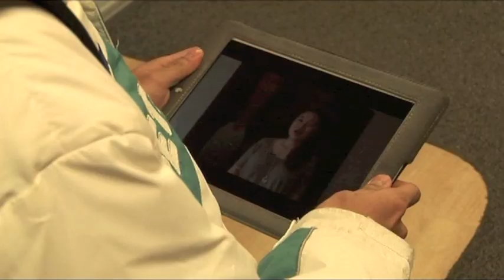motorsports@PETRONAS - Episode 9- Jazeman Jaafar & Michael Schumacher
They say to be good at what you do, you have to learn from the best and who better to learn from than the Reigen Meister himself? Watch Jazeman Jaafar, our very own PETRONAS Motorsports Talent Development Driver in London as he chats with Michael Schumacher on what it takes to be a World Champion in this week's online episode of motorsports@PETRONAS.